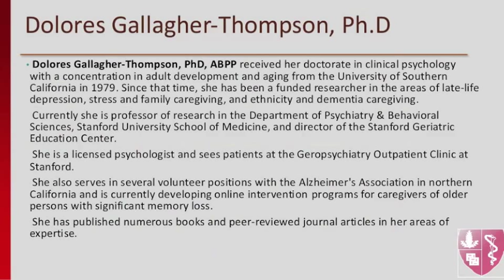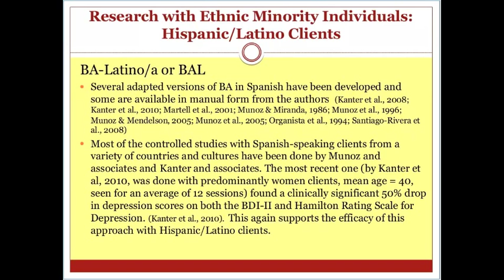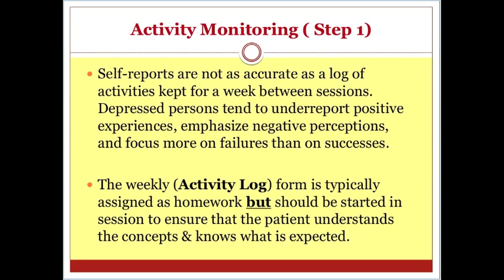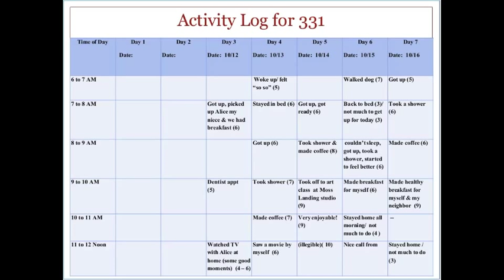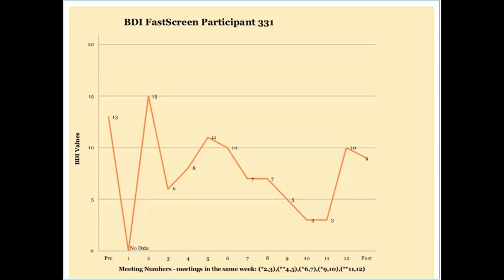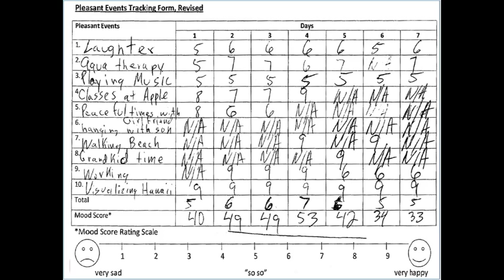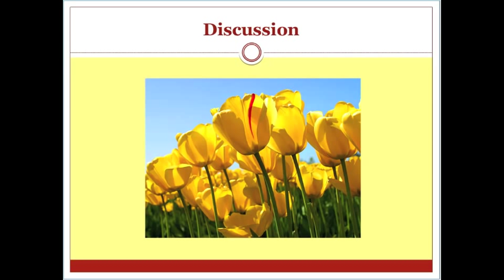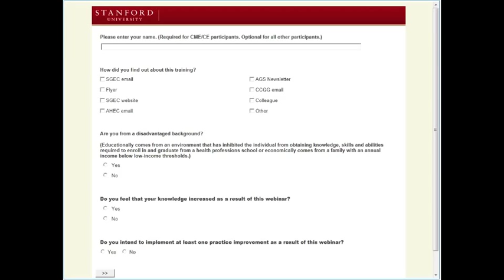Behavioral Activation: An Effective Intervention for Late Life Depression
Presenters:
Dolores Gallagher-Thompson,PhD
Kim Bullock, MD